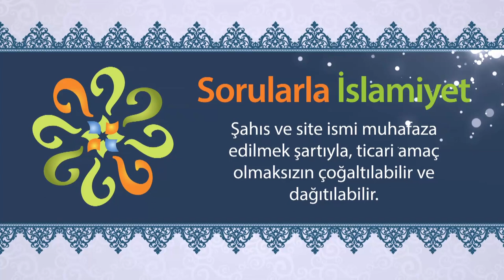Hz. Hasan, üzerine yemek döken kölesine ne yapmıştır?